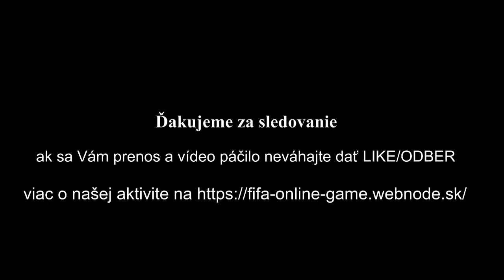Hamburger SV - Banik Ostrava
Banik Tour 2.kolo